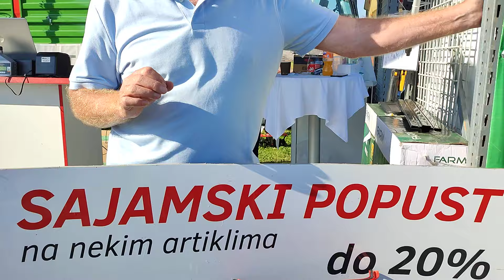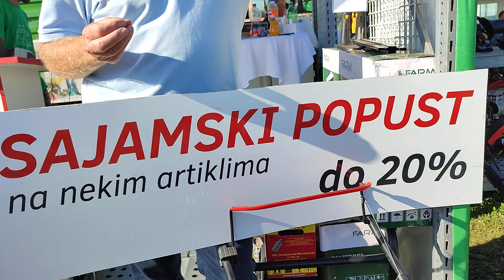25. PMBS - subota (16)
"""  Grad Bjelovar
"""   25. Proljetni međunarodni bjelovarski sajam
"""   Izlagalo je više od 400 izlagača iz desetak europskih zemalja.
I ove godine, Grad Bjelovar je na svom štandu predstavio neke domaće izlagače.
Proljetni sajam zatvoren je u nedjelju, 14. travnja.